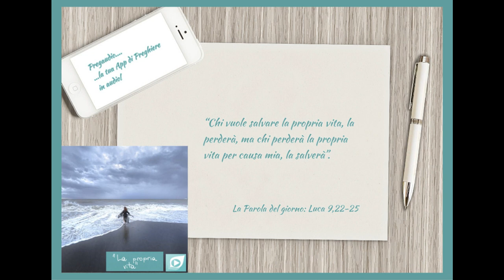Vangelo del 23 Febbraio 2023: Luca 9,22-25 con il commento di don Franco Mastrolonardo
In quel tempo, Gesù disse ai suoi discepoli: «Il Figlio dell'uomo deve soffrire molto, essere rifiutato dagli anziani, dai capi dei sacerdoti e dagli scribi, venire ucciso e risorgere il terzo giorno».
Poi, a tutti, diceva: «Se qualcuno vuole venire dietro a me, rinneghi se stesso, prenda la sua croce ogni giorno e mi segua. Chi vuole salvare la propria vita, la perderà, ma chi perderà la propria vita per causa mia, la salverà. Infatti, quale vantaggio ha un uomo che guadagna il mondo intero, ma perde o rovina se stesso?».